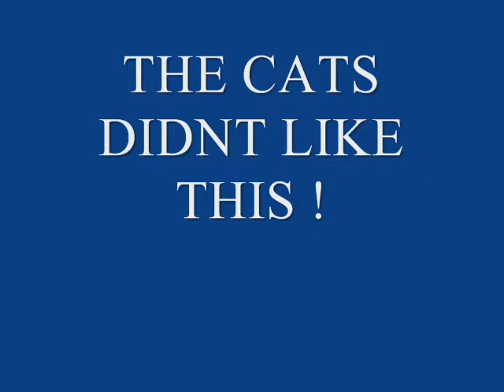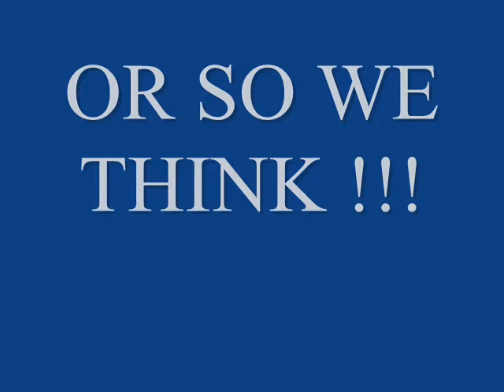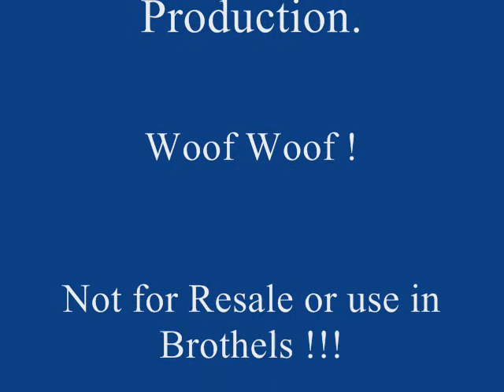HARLEY DAVIDSON The Bone Mobil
The Launch of the bone mobil was spoilt by the jelious cat world,they declared WAR !!